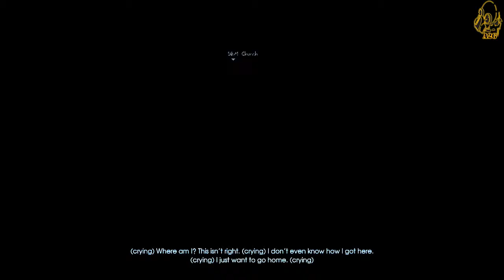Murdered Soul Suspect Gameplay Walkthrough - Part 3 HD - The Church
Welcome to my play through of Murdered: Soul Suspect played on pc available for ps4 xbox one xbox 360 ps3 ih HD.  Gameplay Walkthrough of Murdered: Soul Suspect Gameplay Walkthrough - Part 3 HD played on pc, ps4, xbox one, xbox 360, ps3 in HD i will be doing a review and most side missions
Murdered: Soul Suspect Gameplay Walkthrough
Murdered: Soul Suspect Gameplay Walkthrough Murdered: Soul Suspect Gameplay Walkthrough Murdered: Soul Suspect Gameplay Walkthrough

Send me a tweet @
Murdered: Soul Suspect is a dark detective thriller with a supernatural twist: the mystery you are solving is your own murder from the afterlife. Play as Ronan O'Connor, a Salem police detective with a checkered past, whose life is brought to an untimely end by a brutal killer. Trapped in a limbo world called Dusk, he is unable to find peace until he can bring his killer to justice.